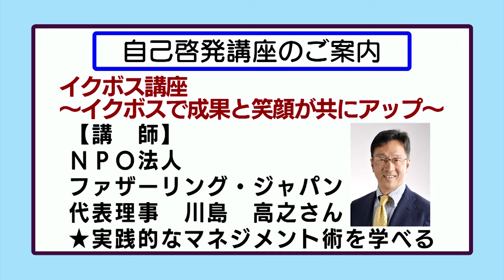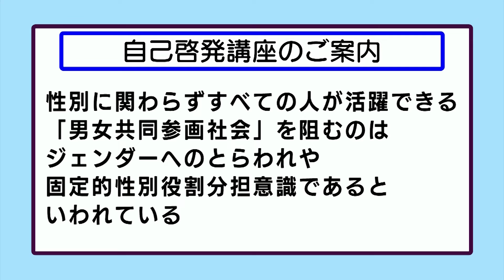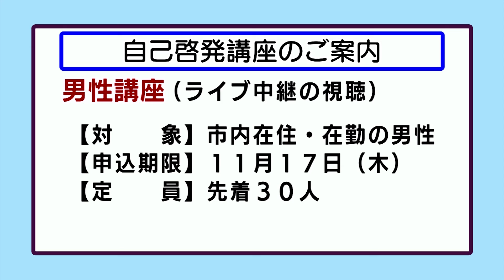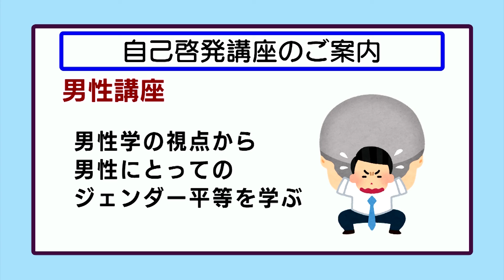おしらせ「自己啓発講座のご案内」（2022年10月17日～10月23日）